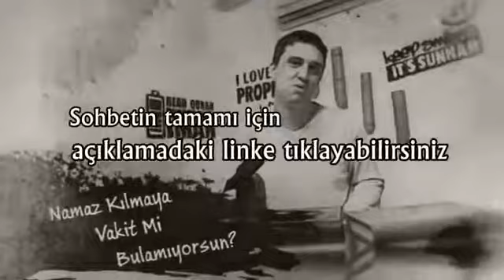Namaz Kılmakta Zorlanıyormusun? Fatih Yağcı kardeşimin anlatımıyla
Namaz Kılmakta Zorlanıyormusun?